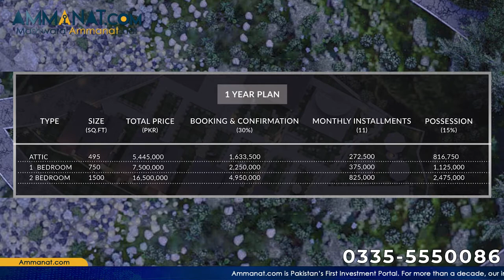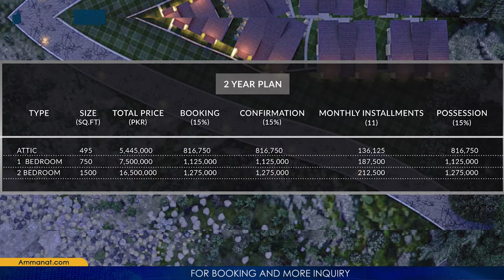Lakeway Cottages Naran | Floor Plan, Price Plan, Location & Detailed Overview in English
This Video Explain The details about Lakeway cottages Naran. Lakeway Cottages are located in Naran. It takes the idea of serenity and tranquility to a whole new level. These cottages provide you a great living experience with breathtaking views. For sure Lakeway cottages are going to be completely therapeutic.